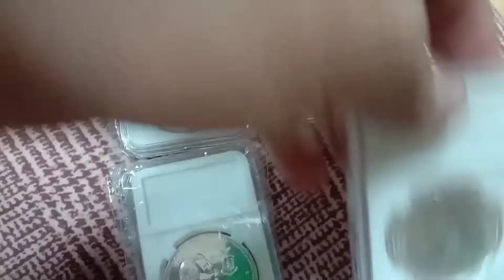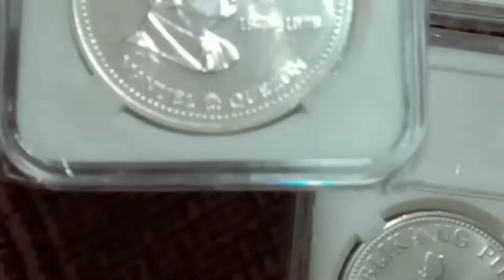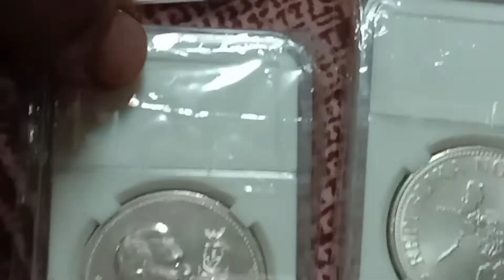ang mahalagang collection ko bibitawan ko na ba sila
50 piso coin 1975 Ferdinand E Marcos
silver .925

50 piso coin 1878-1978 Manuel L Quezon
silver .500

50 piso coin 1976 Philippines Map
silver .925

1921 Morgan One dollar
silver .900

music
vivo Y81